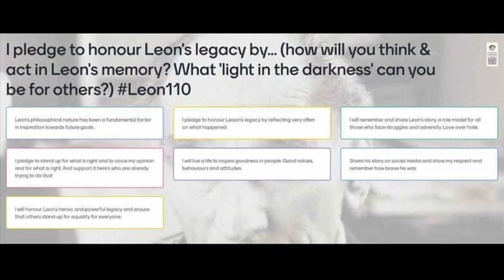MADDOG at RWBA mark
To mark the 110th anniversary of Leon Greenman's birth the Maddog (MDS) lads from Royal Wootton Bassett Academy responded to his life and legacy with this short film.
With support from Lewis Moody MBE and coach Ryan Kirby, the boys considered Leon's words and mission and found something in his story that resonated with their values, on and off the field of play.
Thankyou @MDSRugby for remembering Leon and spreading his message.